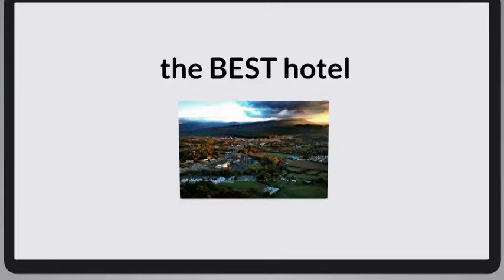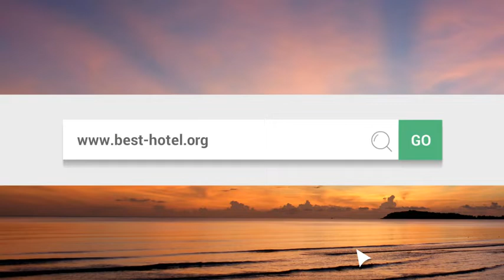What is the best hotel in Pigeon Forge TN Top 3 best Pigeon Forge hotels as by travelers